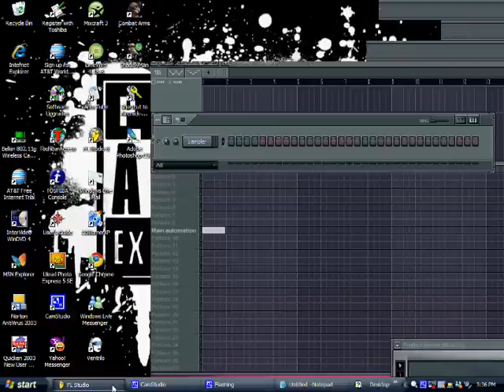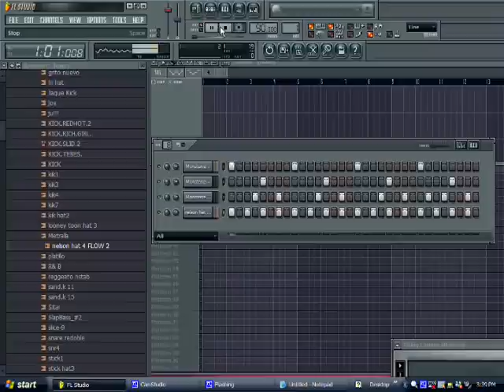REGGAETON DEMBOW BASICO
un tutorial de como hacer el dembow basico